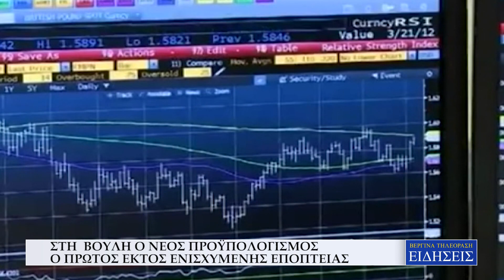ΣΤΗ ΒΟΥΛΗ Ο ΝΕΟΣ ΠΡΟΫΠΟΛΟΓΙΣΜΟΣ - Ο ΠΡΩΤΟΣ ΕΚΤΟΣ ΕΝΙΣΧΥΜΕΝΗΣ ΕΠΟΠΤΕΙΑΣ